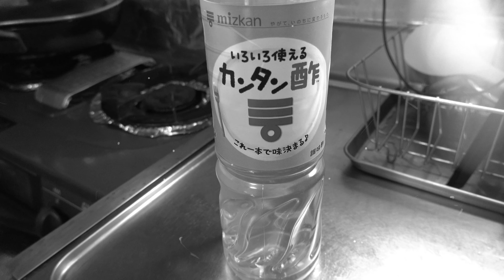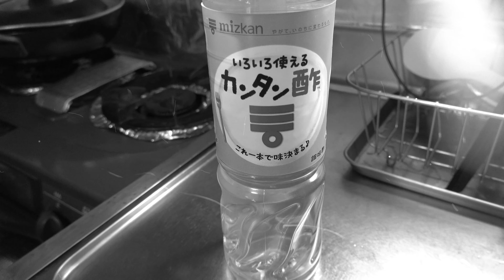【超簡単料理】糖尿病対策！酢っ玉 JAPAN food JAPAN cooking Japanese pickled Pickled onion Easy cooking Diabetes ４Ｋ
糖尿病対策！酢っ玉を作ってみました！
JAPAN food
JAPAN cooking
Japanese pickled
Pickled onion
Easy cooking
Diabetes